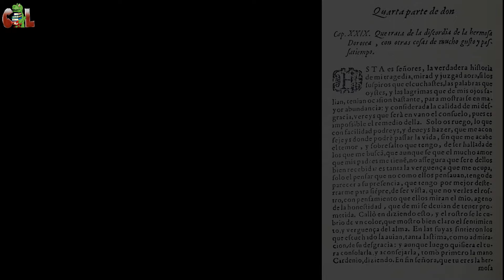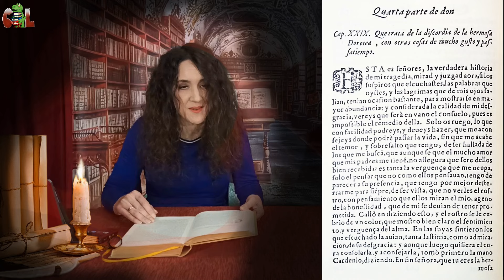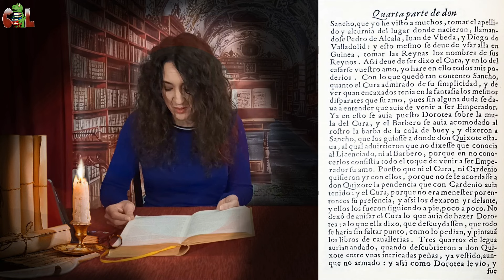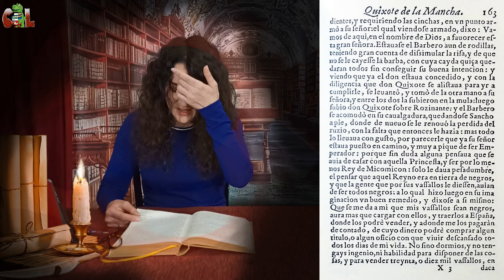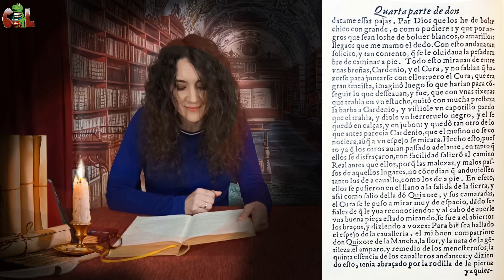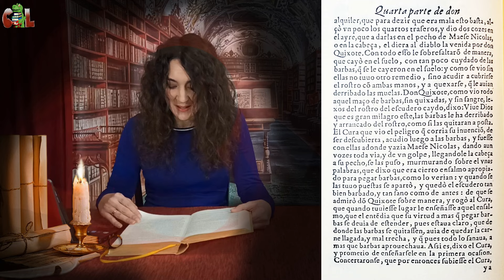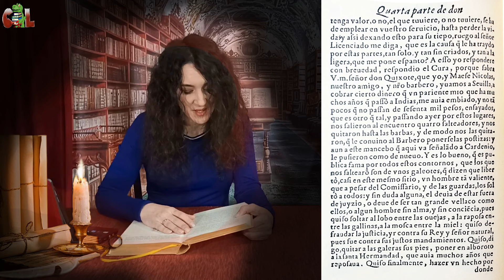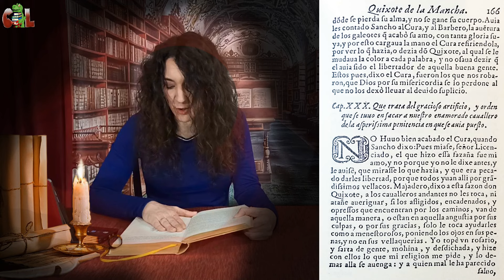(29) Leyendo el Quijote: Capítulo XXIX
Vídeo (29) donde damos voz  y presentamos de forma leída el libro "Don Quijote de la Mancha" de Miguel de Cervantes en su versión original antigua de 1605.

Datos de la serie:
*Edición utilizada para la lectura: "El ingenioso hidalgo Don Quijote de la Mancha", Ediciones Nauta - Barcelona (segunda edición, 1967).
*Edición facsímil que aparece en la pantalla: "El ingenioso hidalgo Don Qvixote de la Mancha", Empresa Pública Don Quijote de la Mancha, 2005, S.A. - Reproducción de la edición "Prínceps" de 1605, según el ejemplar de la Hispanic Society of America (facsímil 1968).

También podéis seguirnos en:
Discord (Foros y chat para hablar con nosotros y otros seguidores en línea):

Intro de la cabecera del canal:
Autor: Eduardo Barragán. Especialista en infografía 3D.